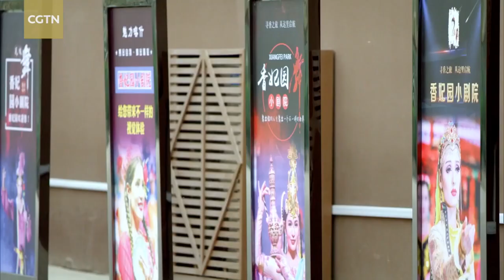Learning how to dance at Xinjiang's vocational education center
Aqida Arslan is now a dancer at Kashgar Theater in southwest China's Xinjiang Uygur Autonomous Region. She said her vocational education and training helped refine her understanding and skill in traditional Uygur dancing.